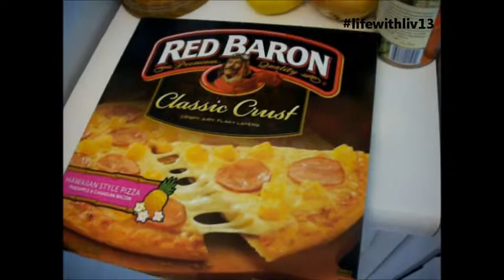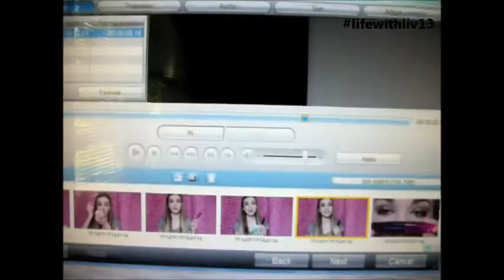5/19/14 - 5/20/14 MY 15TH BIRTHDAY!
My ALL makeup instagram: @makeupbyolivia4
My PLL Twitter: @LiarsUnite5